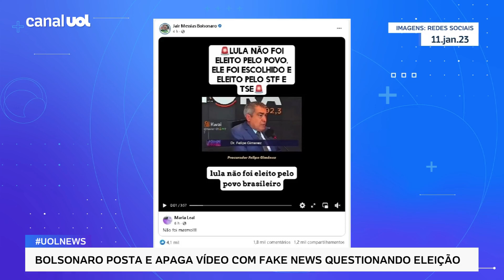Bolsonaro posta e apaga vídeo com fake news questionando eleição de Lula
O ex-presidente Jair Bolsonaro compartilhou, na noite de terça-feira (10), uma postagem mentirosa em que diz que Luiz Inácio Lula da Silva não foi eleito pelo povo, e sim escolhido pelo serviço eleitoral junto de ministros do Supremo Tribunal Federal e do Tribunal Superior Eleitoral.